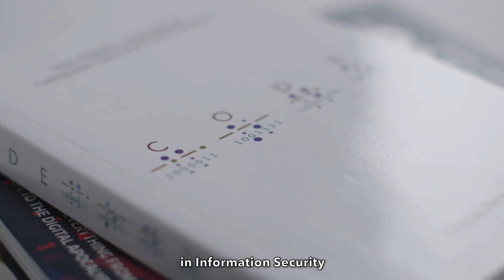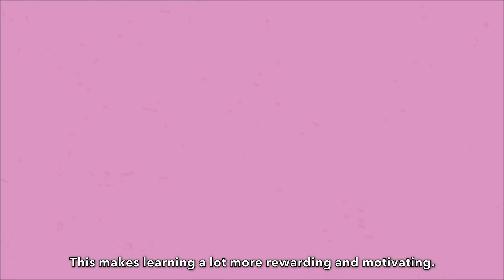5 Things You Should Know About Information Security at SIT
The Information and Communications Technology majoring in Information Security degree offered by SIT is the first undergraduate programme offered by a local autonomous university that majors in information security. Here's Fu Wei, who shares five things you should know about specialising in information security at SIT.

Start your journey here and unlock a lifetime of opportunities in growth sectors